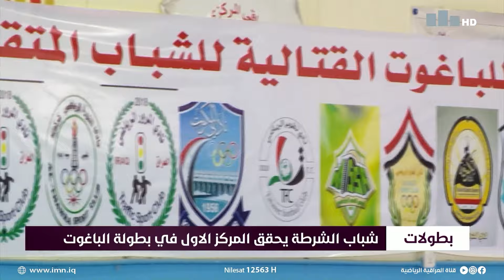نشرة اخبار الثامنة مساءً .. 31-3-2024